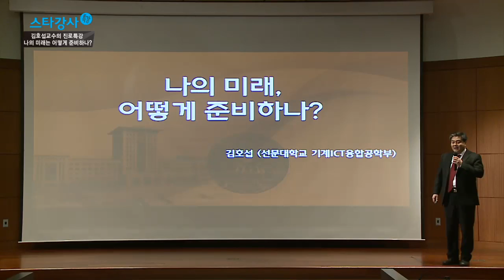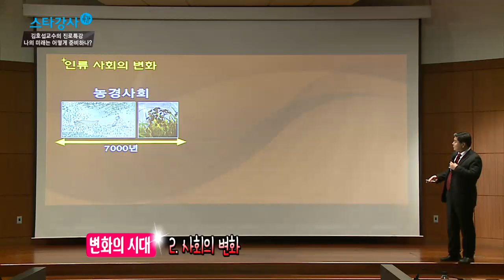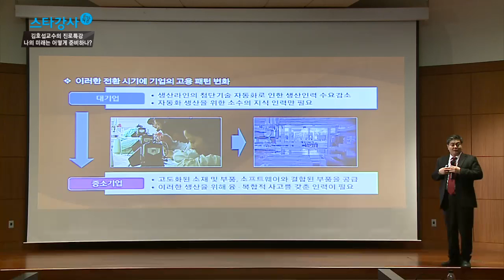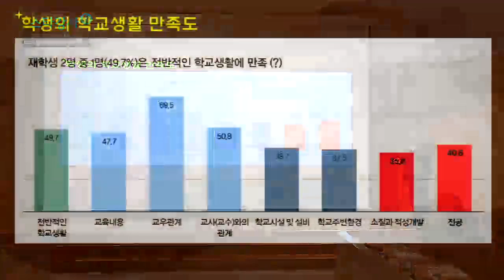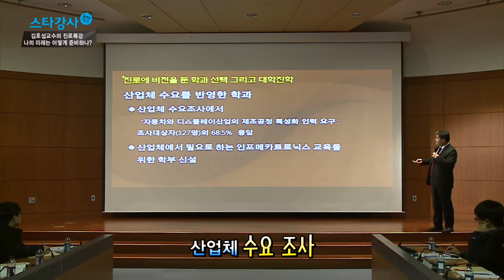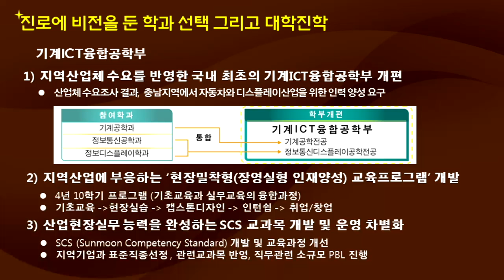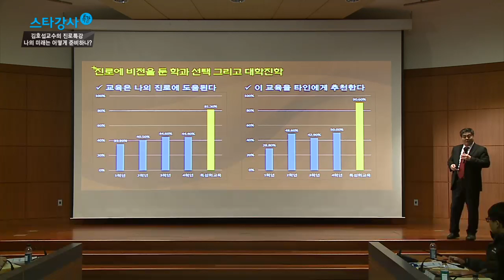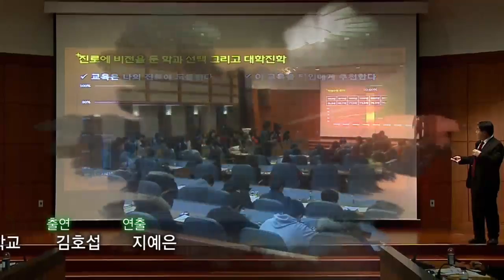EBS 스타강사 특강 제203회 김호섭 - 나의 미래는 어떻게 준비하나?